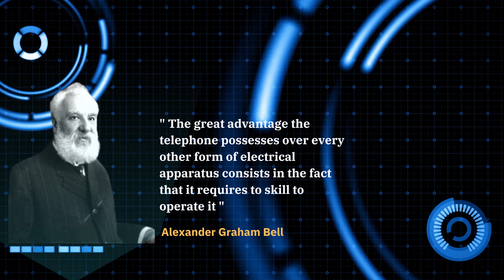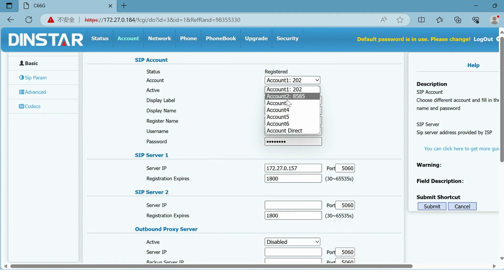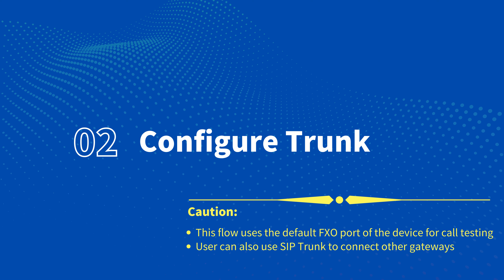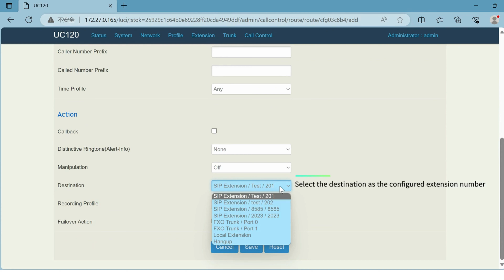How to Set Phone System Basic Call Flow on Dinstar IP PBX